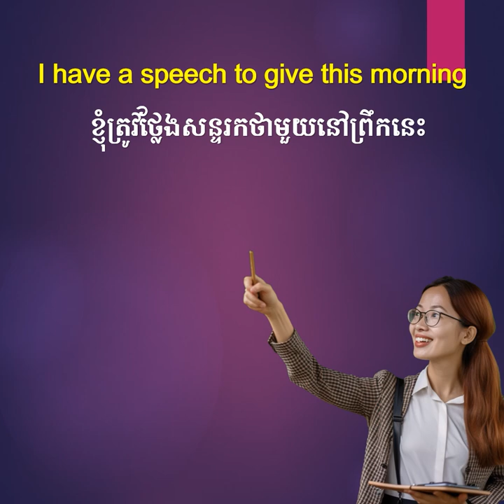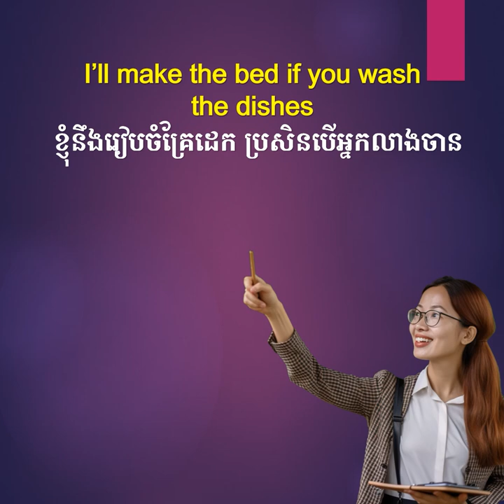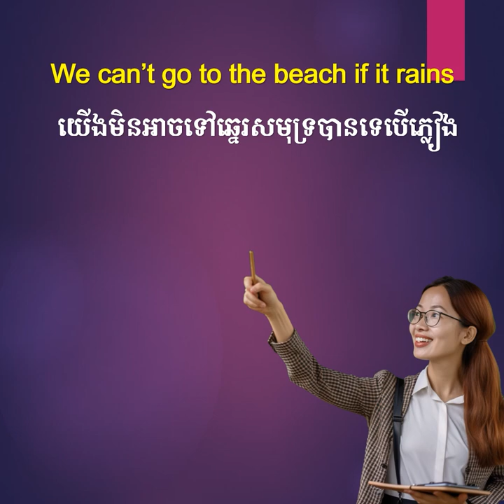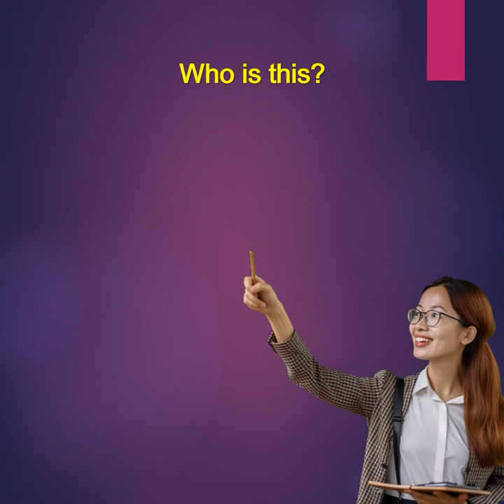សន្ទនាសំខាន់ៗសម្រាប់ប្រើប្រាស់ប្រចាំថ្ងៃ | រៀន​អង់គ្លេស | Piphob English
សន្ទនាសំខាន់ៗសម្រាប់ប្រើប្រាស់ប្រចាំថ្ងៃ